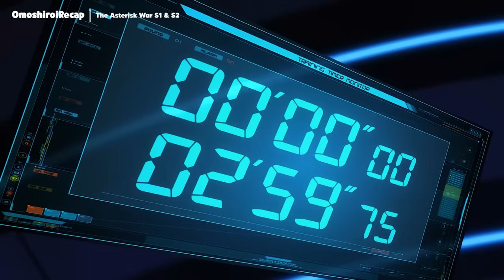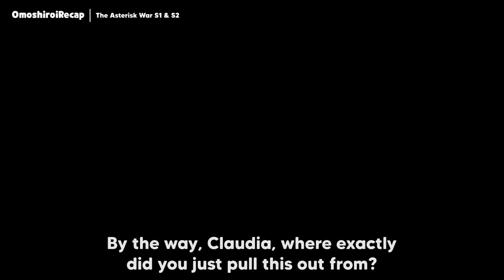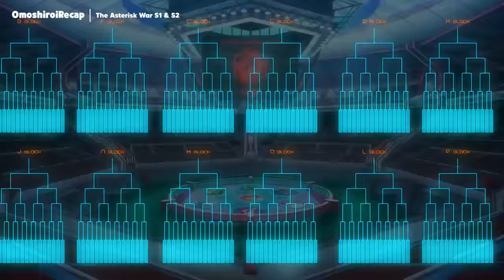Transfer Student Is Too Overpowered And His Powers Sealed But He Is Still The Strongest In School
Amagiri Ayato transfers to Seidoukan Academy because he is looking for his missing older sister. The school promises to find his older sister if Ayato can win the FESTA match. FESTA is a competition participated by six schools every year. However, Ayato's journey at school did not go smoothly because on the first day he transferred schools, an unexpected event required him to fight a girl named von Riessfeld Julis-Alexia. Then, he also met his childhood friend Sasamiya Saya in his class.

Transfer Student Is Too Overpowered And His Powers Sealed But He Is Still The Strongest In School - Anime Recap

Anime: The Asterisk War (Gakusen Toshi Asterisk)